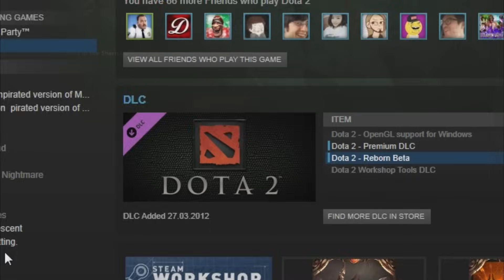Pub Scrubs 12=11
A big thanks to Jameskii for the holywood VFX xd

Also a thanks to republican double for the qop/bara submission

Thanks again to Otherkin for letting me use their song big shoutout to them!

From Pub Scrubs 11

1:03 Nelly vs. Bee Gees - Stayin Hot (lobsterdust mashup)

2:56 Eclectic Method - The Wolf of Wall Street Chest Thump Mix

3:30 OTHERKIN - AY AY (my fav tune i swer dis song iz 2 gud)

3:55 Scheming Weasel (Faster Version) By Kevin MacLeod

5:15DatsiK - Firepower

5:30 Leekspin (TIF Bleachspin Dubstep Remix)